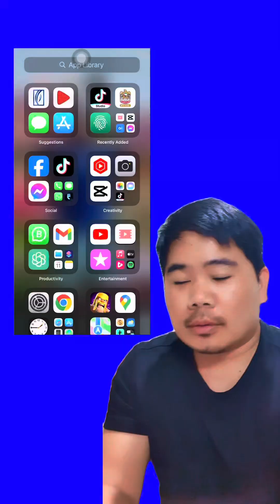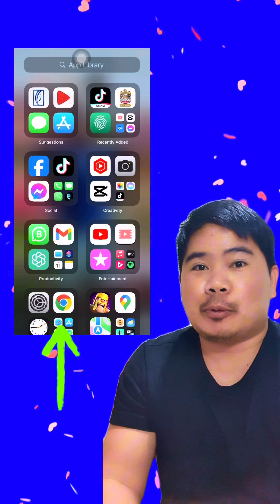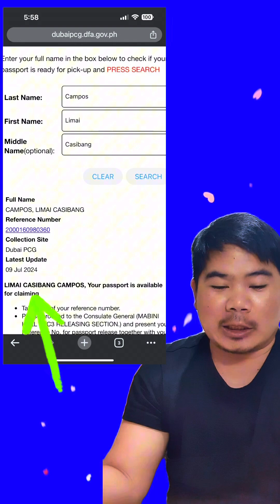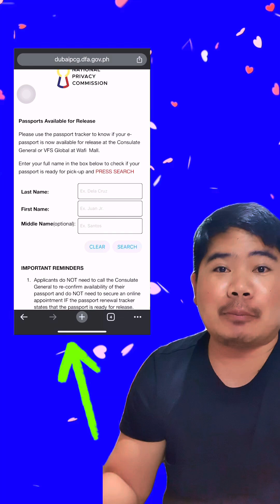Paano Mag Check Kung Available Na Ang Iyong Paasort for Release | Uae Philippine Embassy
Paano mah check ng Passport kung available na for  release Dito sa Dubai